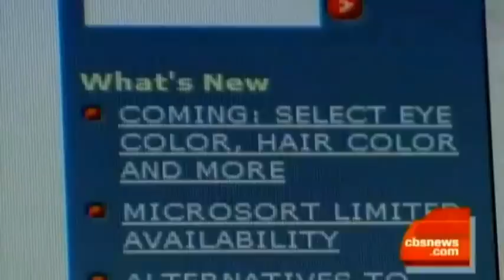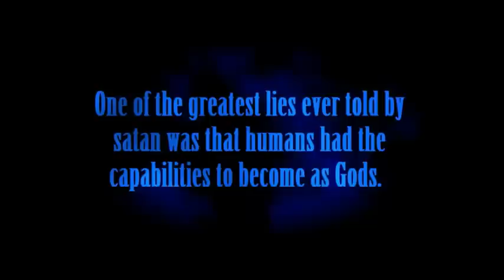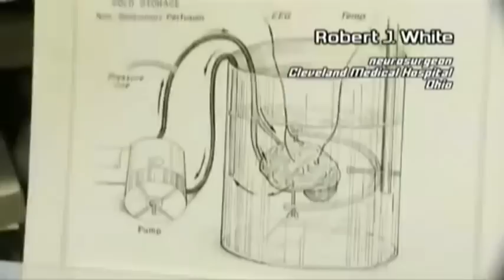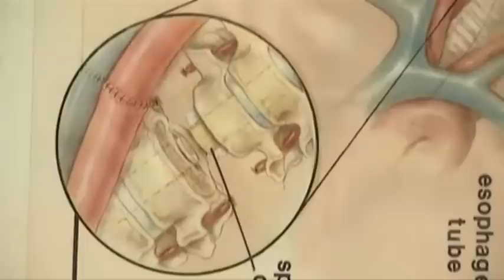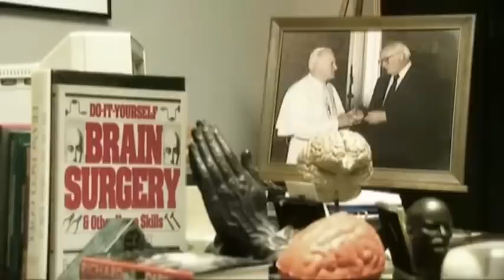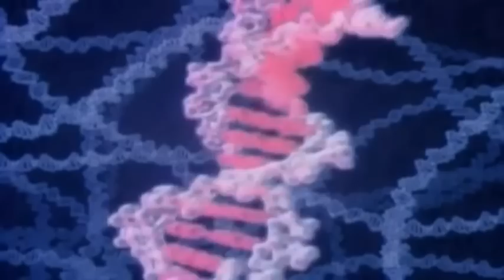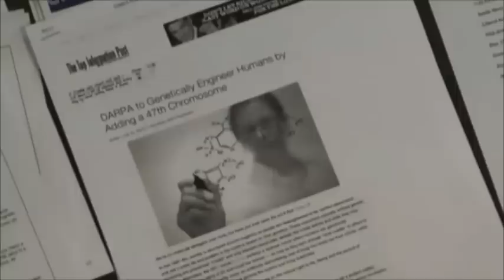Labs Mixing Human DNA Animal DNA Trans-humanism Last days news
Bible Prophecy Current Events leading to New World Order

Labs Mixing Human DNA with Animal DNA 1 of 5 Last days final hour news prophecy update

National Geographic article to describe an experiment in 2003, during which Chinese scientists at the Shanghai Second Medical University successfully fused human cells with rabbit eggs

We are moving quickly to Revelation Chapter 13 which talks of a global government and a one world economic system along with a "mark of the beast." The majority of the Church in America and around the world in Western nations is the Laodecian Church which had lost its spiritual vision. The root cause for this is that especially the Church in America has been seduced into substituting the philosophies of men for the Word of God. We are far deeper into the great apostasy that the Apostle Paul warned us about in II Thessalonians than most people realize. False teachers and false prophets abound in our time, except they do not wear signs which say "false teacher" on them.